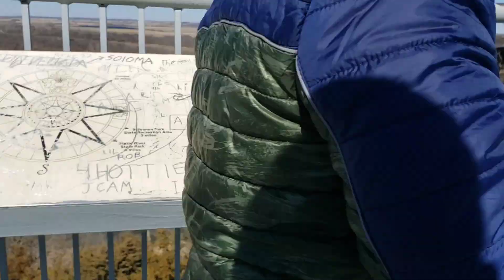Karen people lifestyle in USA. how to enjoy life together. karen cook and eat.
This is how we enjoy weekend together. we don't have much time like this every week. once in a while is enough. so summer is comming let's spend time with family and friends, i know you can do it. yes you can.